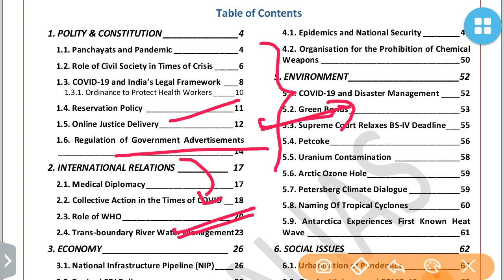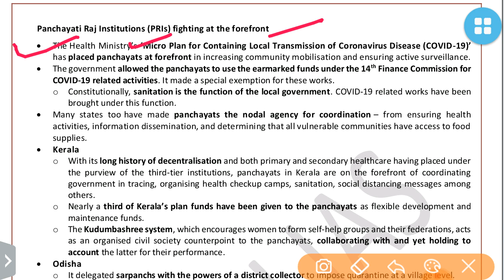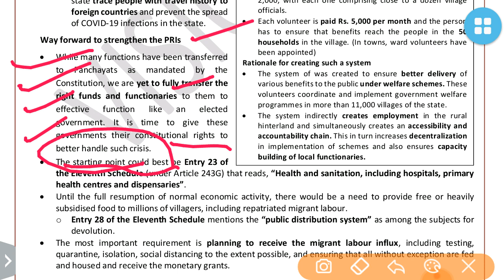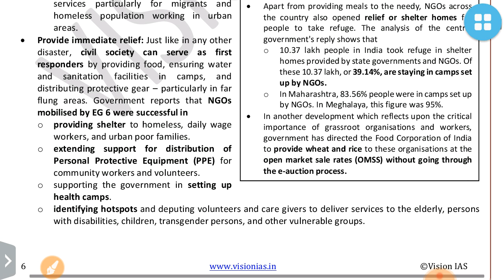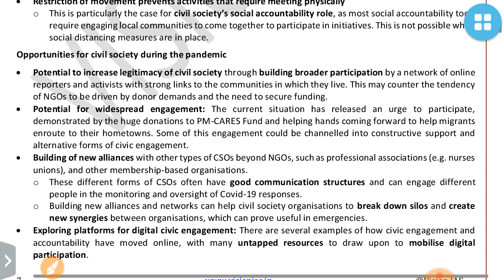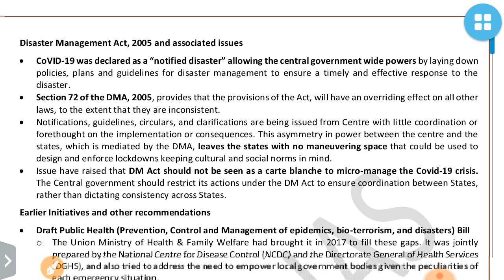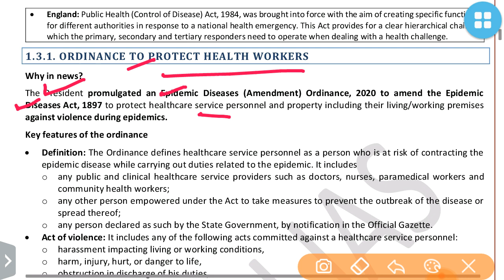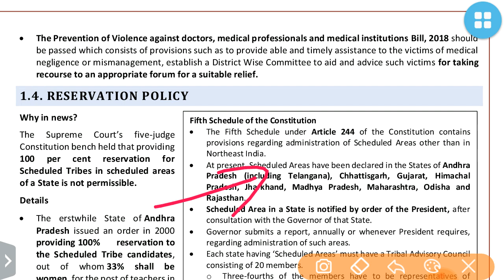POLITY-APRIL 2020 VISION IAS CURRENT AFFAIRS -UPSC/STATE_PSC /SSC/EPFO